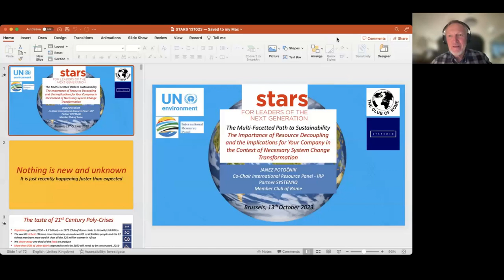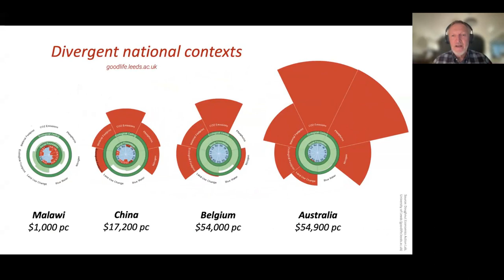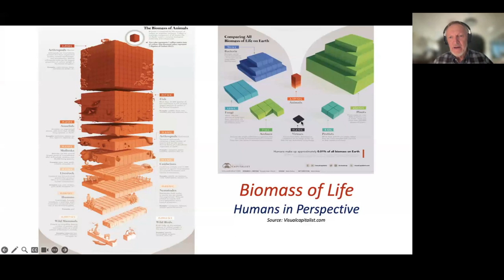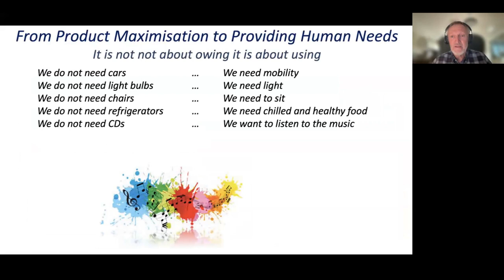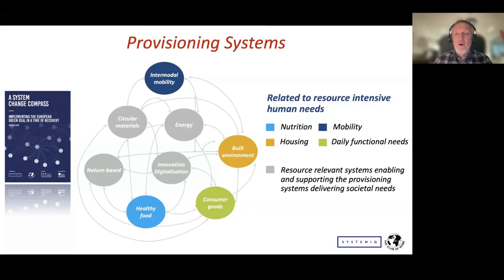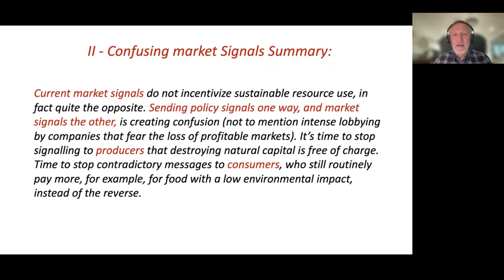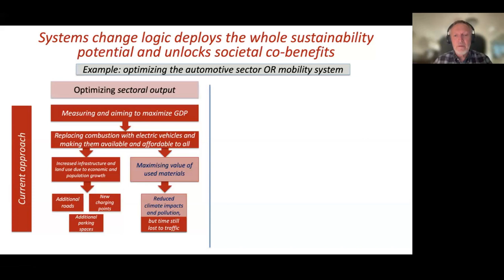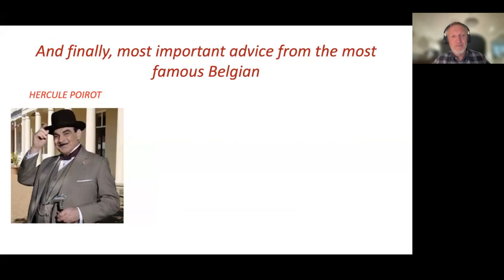"The Future will be Green or there will be no Future"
In this one-hour conversation, Dr Janez POTOČNIK, Co-Chair, UNEP International Resource Panel and former EU Commissioner for Science & Research and for the Environment, Brussels and Ljubljana, gave a presentation regarding the issue of resource extraction. He shared with us data about material footprints, material intensity indicators and how companies can help curb these by redesigning not only the products following circular economy principles but also how business models and even whole systems must change.

His clear message is: Changing our relationship with (the rest of) nature, is ultimately an economic, equity and security Imperative to strengthen collective resilience. The lessons learned recently (war, pandemic, the hottest summer) are more than convincing to understand that. This relationship is not stable, nor balanced, and it will be resolved either with collective wisdom and effort, or in a hard and very painful way (conflicts, pandemics, migration etc.). The future will be green or there will be no future.